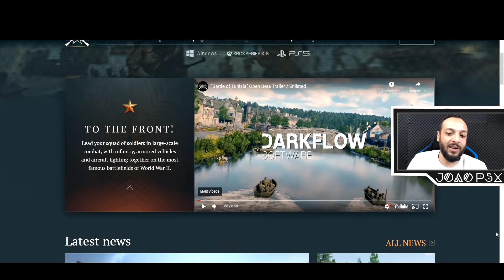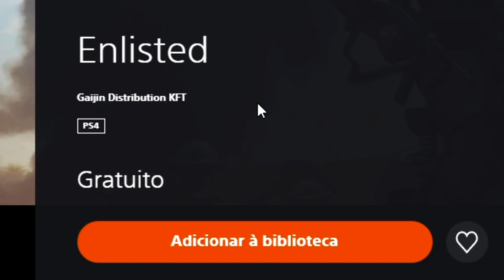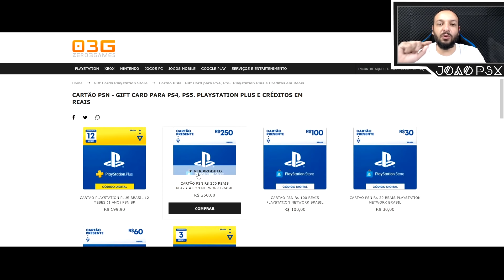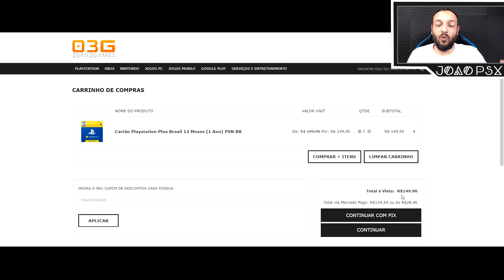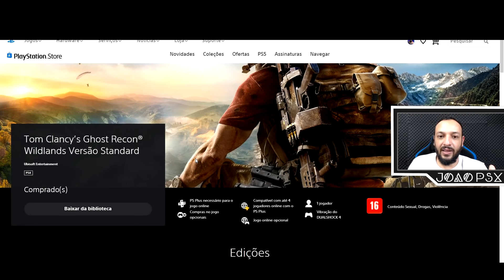NOVO JOGO GRATUITO NO PS4 , RECOMPENSA PS PLUS GTA, NOVO CUPOM DE DESCONTO e TRIALS DA PLAYSTATION !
USE O CUPOM: DIACRIANCAS (válido até 15/10/2021)

Muito obrigado.

►FONTES:
Enlisted
Gaijin Distribution KFT
PS4

PS Plus: 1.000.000 GTA$ para o GTA Online
Rockstar Games

►SINOPSE:
Os membros do PlayStation Plus ganham GTA $ 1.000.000 para a versão PS4 de GTA Online todos os meses até que GTA V seja lançado no PS5 ainda este ano. Visite a PS Store antes do final do mês para resgatar seu bônus diretamente
A Promoção do Dia das Crianças da PS Store Chegou
amos comemorar esta época cheia de alegria com a Promoção do Dia das Crianças da PlayStation Store, com ofertas de até 50%.

Títulos para divertir e trazer de volta lembranças de sua infância, como Call of Duty Black Ops 4, Red Dead Redemption 2, e Spider-Man Game of the Year Edition. Quem não se lembra de quando era mais novo e jogou uma versão anterior de um desses games, ou das horas passadas com nossos heróis favoritos?

Veja abaixo a lista completa de ofertas, e dê um pulo na PS Store antes que a Promoção do Dia das Crianças termine no dia 15 de outubro, ao meio dia, horário de Brasília.
Sony adiciona modo Trial para jogos PlayStation 5
Joga gratuitamente por algumas horas.
A Sony adicionou uma nova funcionalidade para jogos da PlayStation 5, onde os podemos experimentar gratuitamente por um período limitado de tempo.